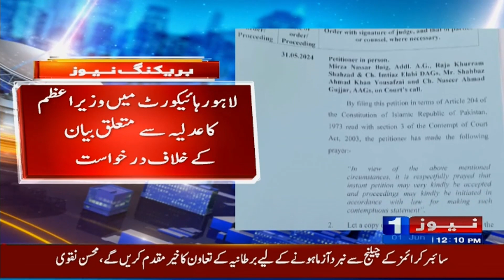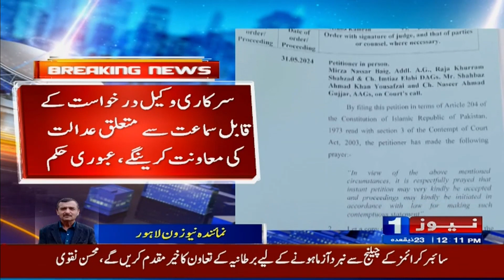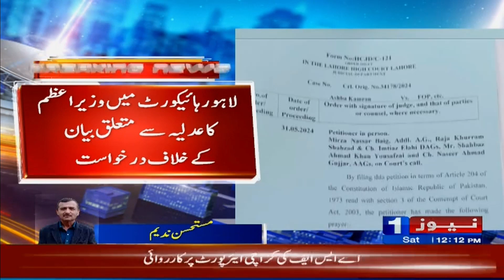Shahbaz Sharif Got into Trouble | Breaking News | Newsone |01 Jun 2024